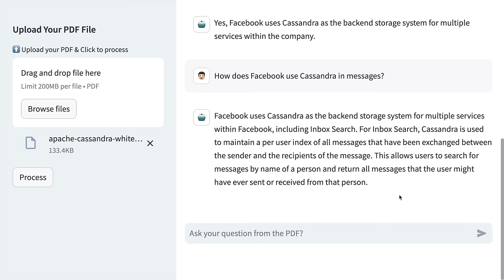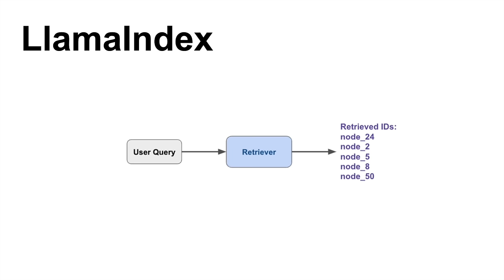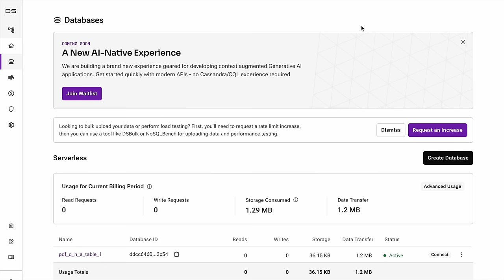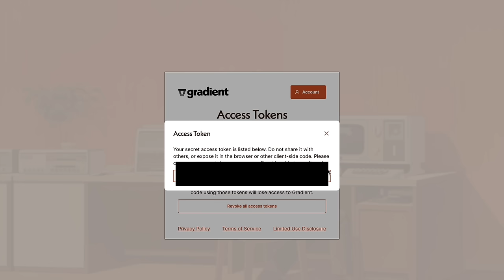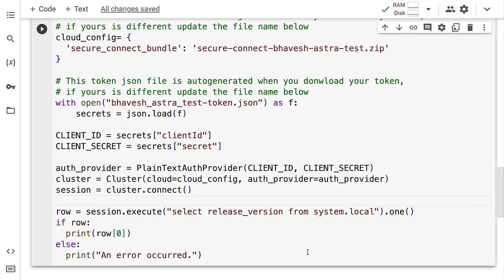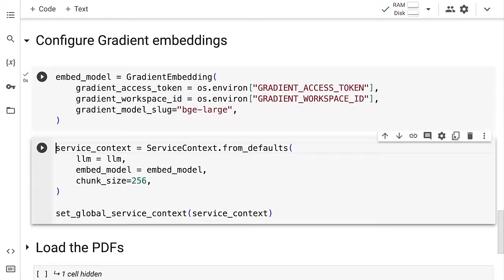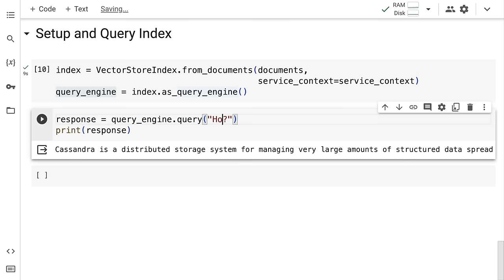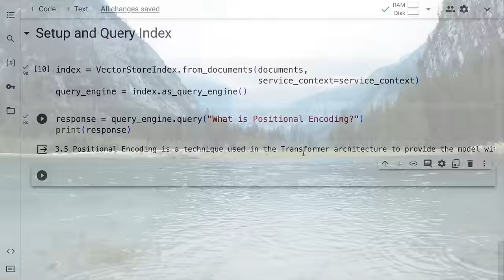Build a PDF Document Question Answering System with Llama2, LlamaIndex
In this tutorial, I'll walk you through the steps to create a powerful PDF Document-based Question Answering System using using Retrieval Augmented Generation. We'll harness the power of LlamaIndex, enhanced with the Llama2 model API using Gradient's LLM solution, seamlessly merge it with DataStax's Apache Cassandra as a vector database. This innovative blend unlocks exciting opportunities for immersive interactions with pdf documents through engaging conversations. Get ready to explore this cutting-edge technology!

▶ Best Book for PyTorch & Machine Learning

0:00 Introduction and overview
0:45 What is Llama Index?
3:35 What is Llama2?
5:10 Vector Database - Apache Cassandra [DataStax Astra DB]
6:50 Gradient for Llama2
8:06 Coding in Python
19:06 Conclusion

Retrieval Augmented Generation: Retrieval augmented generation is a natural language processing technique that combines both retrieval-based and generative approaches to generate human-like text. It involves first retrieving relevant information from a knowledge source and then using that information to generate coherent and contextually appropriate responses. This approach is often used in chatbots and virtual assistants to provide more accurate and context-aware answers.
LlamaIndex: LlamaIndex is an indexing system developed by OpenAI to make large-scale retrieval of documents efficient and fast. It's designed to work with the LLM (Language Model for Multitask Learning) family of models, enabling them to quickly search and retrieve relevant documents from a large corpus. LlamaIndex is particularly useful for information retrieval tasks and question-answering systems.
Apache Cassandra: Apache Cassandra is a highly scalable and distributed NoSQL database management system. It is designed to handle large amounts of data across multiple commodity servers, making it suitable for applications that require high availability and fault tolerance.